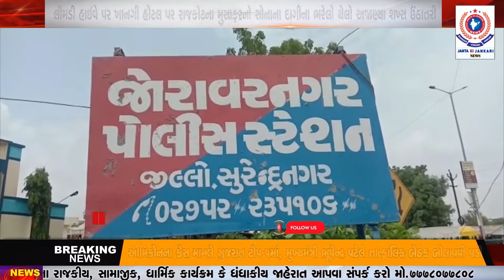લીમડી હાઈવે પર ખાનગી હોટલ પર રાજકોટના મુસાફરનો સોનાના દાગીના ભરેલો થેલો અજાણ્યા શખ્સ ઉંઠાતરી